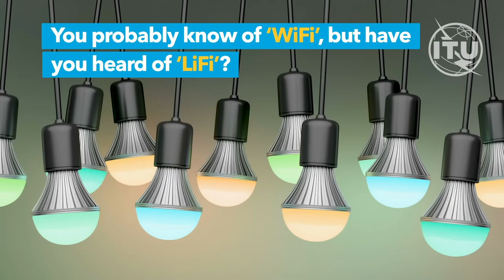New ITU standard for Visible Light Communication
Lightbulbs are delivering ultra-high speed broadband, a new industry enabled by ITU standards.